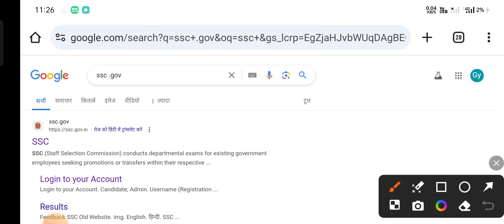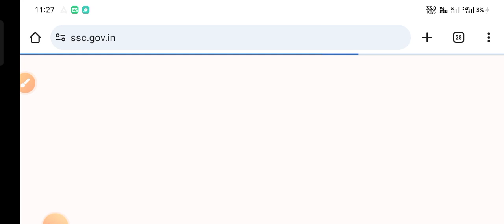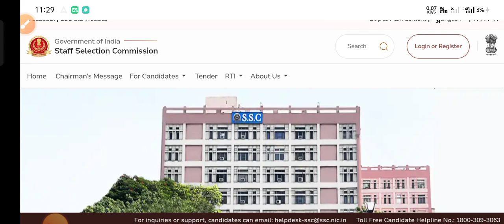🔥एसएससी जीडी का रिजल्ट कब आएगा SSC GD Result 2024 Out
Gd Result Click here 🔥ssc gd cut off 2024,ssc gd result 2024,ssc gd result date 2024

important keyboard 🙏🙏🙏

ssc gd
ssc gd answer key kab aayegi 2024
ssc adda
ssc gd answer key download 2024
ssc gd exam review
ssc gd competition level 2024
ssc gd 2024 me competition kitna hai
ssc gd exam question paper with answers 2024
ssc gd all shift question
gd answer key 2024
ssc gd 2024 analysis
ssc gd total candidates appeared 2024
ssc gd result kab aayega 2024
ssc gd last exam date 2024
ssc gd answer key date
up police constable analysis
ssc gd answer key link activate 2024
ssc gd answer key link
ssc adda247
ssc gd
ssc gd state wise cut off 2024
answer key
ssc gd 2024 answer key link activate
sscgd latest update
up police analysis today
up police answer key
ssc adda
Ssc gd medical date
ssc gd 2022 medical cut off
ssc gd medical
Ssc gd dme admit card 2022
ssc gd medical details 2022
ssc gd medical and dv 2022
ssc gd medical and dv update 2022
ssc gd revised result date ghoshit
ssc gd medical result 2022
SSC GD PST result 2022
SSC GD PSD result and medical date 2022
SSC GD ka medical kab hoga
Ssc gd final cut off2022
Ssc gd ka medical admit card